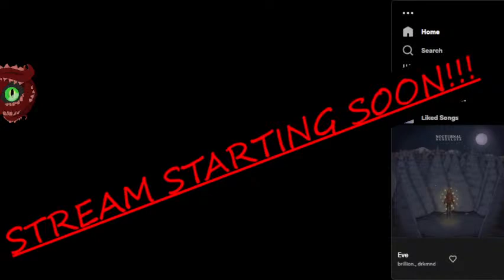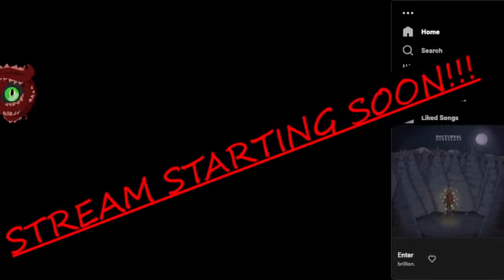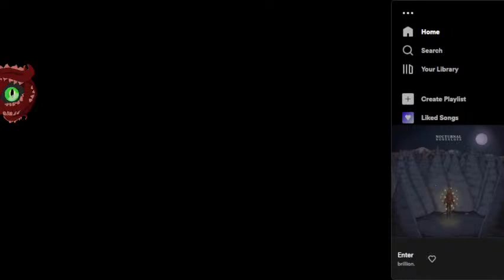FACTORIO | Dreaming of conveyor belts